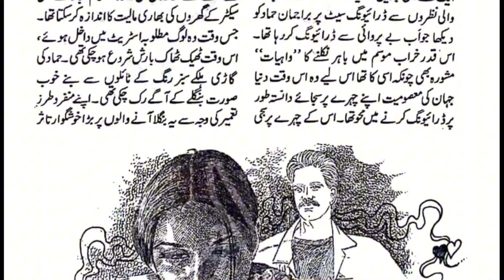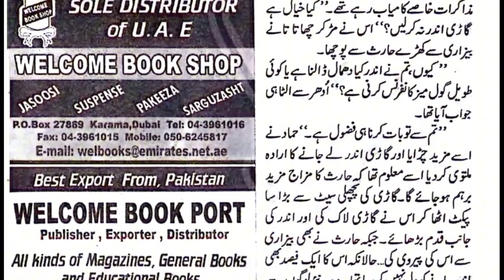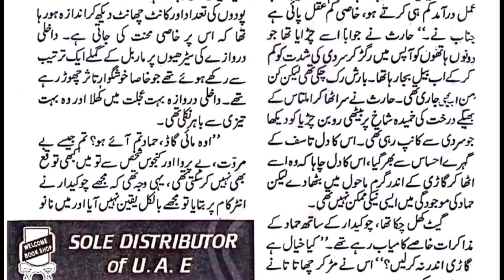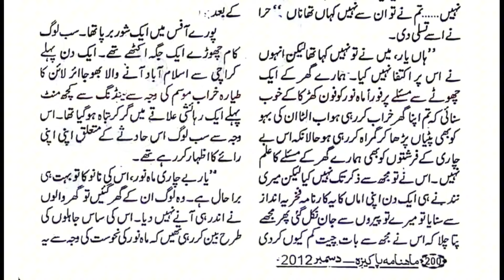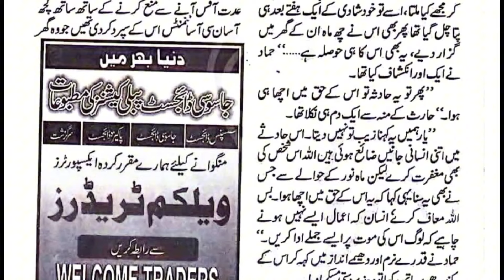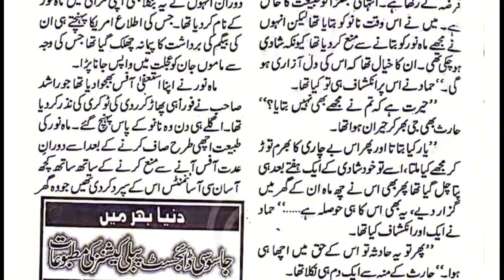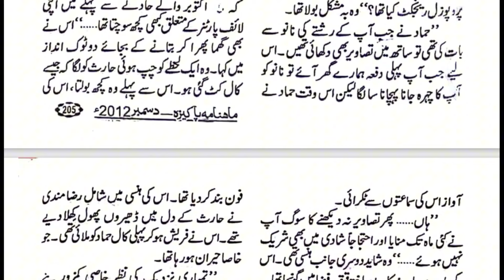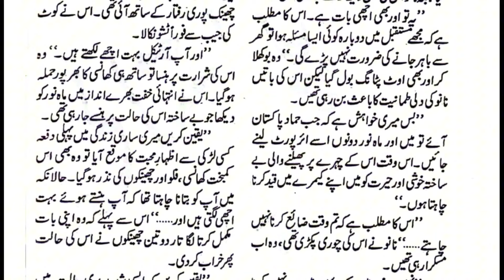Romantic Novel | Pehli Barish | Saima Akram Chaudhry | Happy Ending#urdu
❤️ Romantic Novel

❤️ Pehli Barish Audio Novel

❤️ Complete Novel